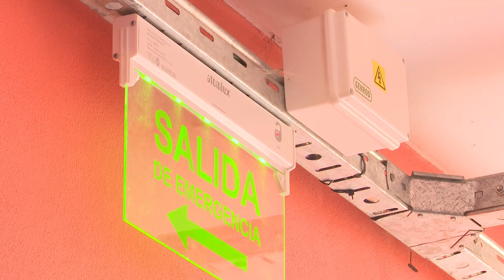Centro de Producción Audiovisual: Avance en la obra de Estudio de TV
Avance en las obras del Estudio de TV del Centro de Producción Audiovisual (CPA) de la Universidad Nacional de La Pampa, ubicado en el campus de enseñanza Ruta Nacional 35, kilómetro 334.